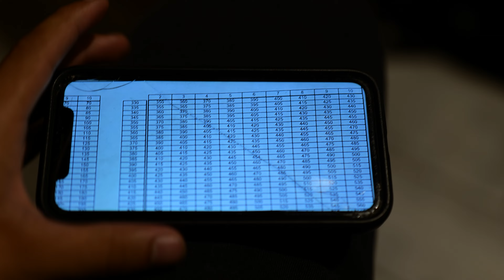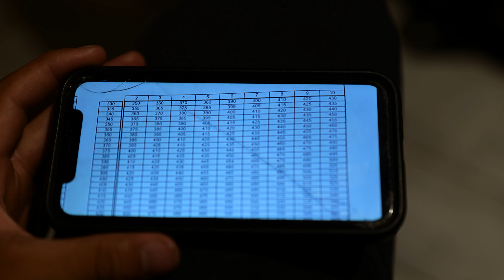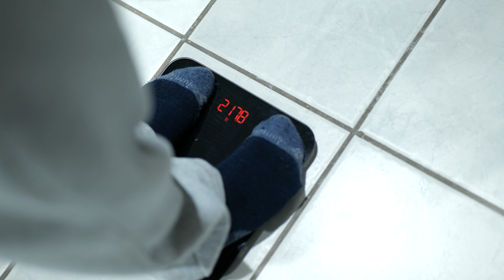New Home Gym